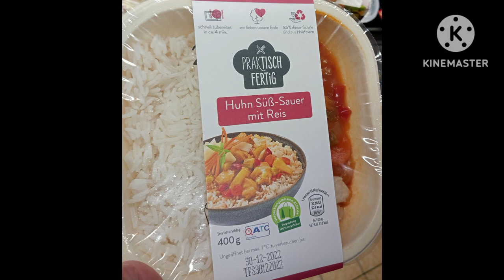Germany market grocery item vlog.ಉತ್ತರ ಕನ್ನಡ vlogs in Germany ...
welcome to success bench channel